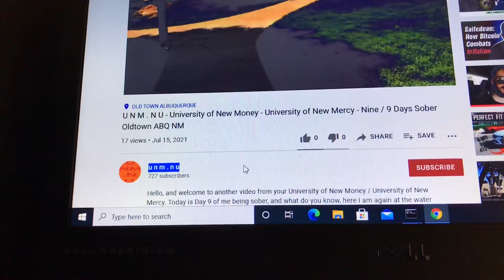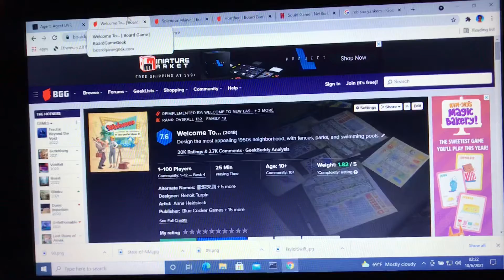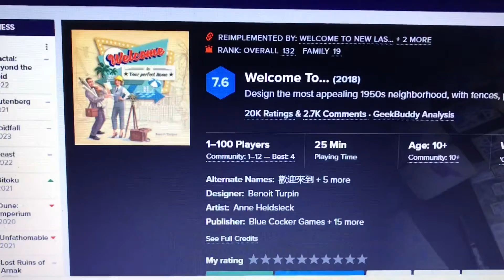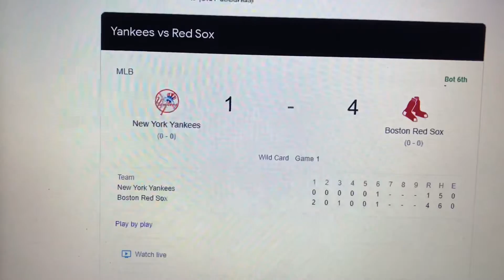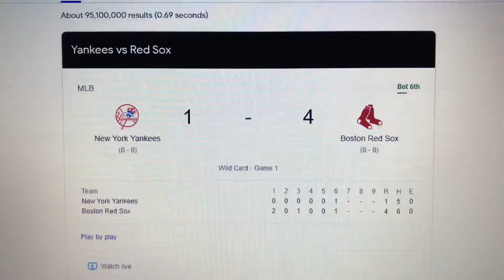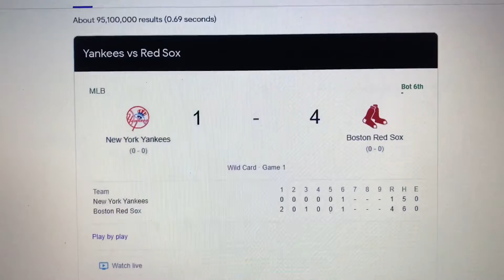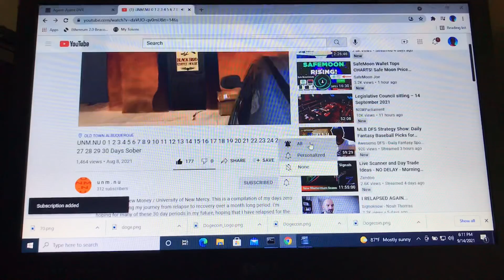Eventful Day Family Friend Dog Balloon Fiesta Fun University New Mercy Money Ninety One 91 Day Sober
Hello, and welcome to another video from your University of New Money / University of New Mercy. Today is Day 91 of me being sober. Oh what a day! Started with watching the Balloon Fiesta on TV, I wish they would fly closer to my home, but in this video you can see some of the sights and sounds of the Balloon Fiesta, as good as I can record so far. Then had an amazing day with my BFF from D.C., went to the UNM Bookstore, which has great University of New Mexico merchandise, always special being a former student. Then went to Empire Board Game Library to play Welcome To..., Splendor: Marvel, and Horrified, as well as enjoy a couple of S'mores Mocha Lattes, a "Dukes of Dice" Reuben with green chile and a The Caprese sandwich, all highly recommended. Enjoyed dinner with mom at Laguna Burger, we enjoyed the grilled cheese sandwich on jalapeno bread and one of the best salads I've ever had (a regular dinner item of mine), the Grilled Salmon Salad, a steal at $9.50! Then enjoyed episode 1 of Squid Game, which my friend recommended and is the talk of the Internet, a very interesting series on Netflix which has excellent character development and Korean artistic filmmaking, I can't wait to watch episode 2! Going to close the day watching this Yankees - Red Sox game, currently 4 - 1 Boston in the 7th inning, the Yankees were World Series favorites to start the year, now they are about to be eliminated, that's baseball! Excited to watch Dodgers Cardinals tomorrow, have a great night and rest of the week!

U N M . N U: University of New Money . New University
UNM.NU: University of New Mercy . New University
U-N-M.COM: University of New Money . com
U-NM.COM: University of New Mercy . com
UN-M.COM: University of New Money . com
UNMNU: University of New Money New University
UMNNU: University of Money that's New, New University
UMN NU: University of Money that's New New University
UMMNU: University of Making Money, New University
UMM NU: University of Making Money New University
UNNNU: University of New Nest-egg, New University
UNN NU: University of New Nest-egg New University
UNNU: University of New Nest-egg University
UN NU: University of New Nest-egg University
UMNU: University of Money New University
UM NU: University of Mercy New University
UNMU: University of New Money University
UN MU: University of New Mercy University
UMMU: University of Making Money University
UM MU: University of Making Money University

Are you having trouble & can't stay sober? Tired of relapse & being defeated? On my channel, I give life experiences on how to stay sober, how to beat depression, how to stop drinking, how to battle alcohol, and how to stay happy! Welcome to your University of New Mercy!